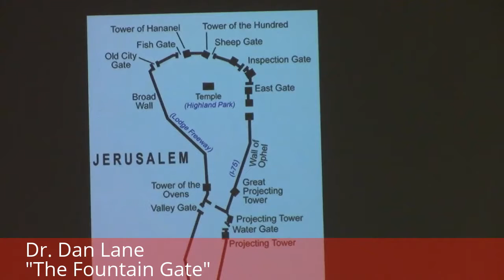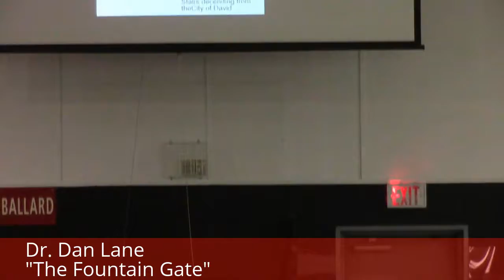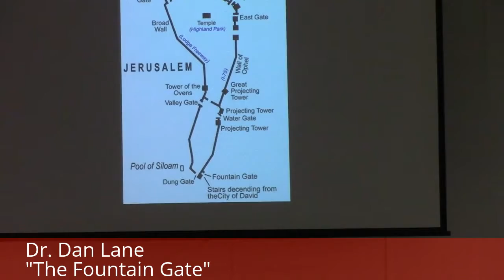The Fountain Gate | Dr. Dan Lane | 01/29/2017